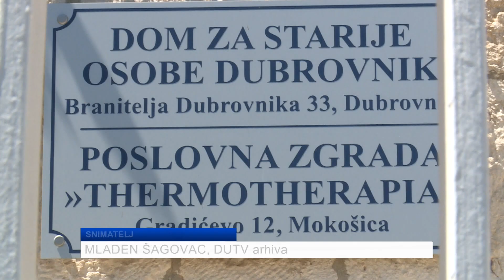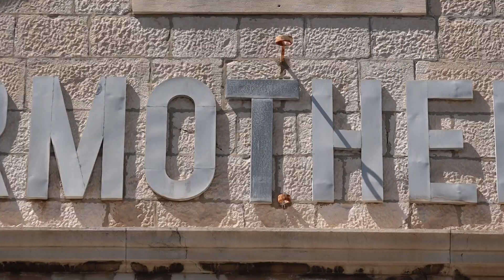Za zaostale prekovremene sate u Termoterapiji isplaćeno čak 800 tisuća kuna!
I dalje pratimo situaciju u domu za starije Termoterapija. Predstavnici Upravnog vijeća i Županije nedavno su obišli korisnike ove ustanove. Župan Dobroslavić tvrdi kako su djelatnicima isplaćeni svi zaostali prekovremeni sati u ukupnom iznosu od čak 800 tisuća kuna. Od covid dodataka još uvijek ništa.